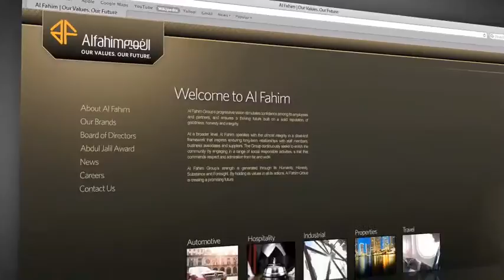Al Fahim Corporate Website Presentation by Walnut Communications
Website Design for Al Fahim created by

Walnut Communications